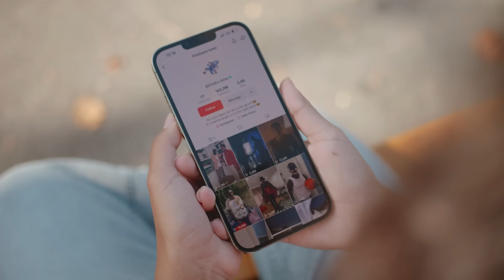РОЖДЕН ДЕН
Видеото е осъществено с любезното съдействие на "Keysoo" @ - Твоето място за смартфон аксесоари

Сценарий: Димитър Кирязов
Участват: Димитър Кирязов, Силвия Йорданова, Теодор Петров, Никол Кокуринкова, Николай Кокуринков, Борислав Димов, Кристиан Кокуринков, Даниел Кирязов
Режисура: Николай Гарабедян
Монтаж: Николай Гарабедян
Оператор: Николай Гарабедян
Звук: Николай Кокуринков
Музика/Аудио обработка: Димитър Кирязов